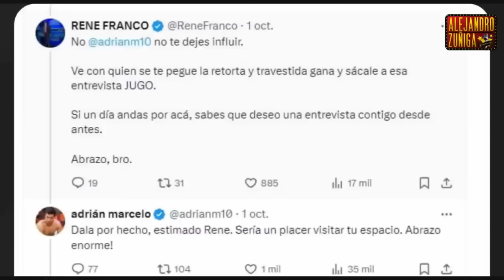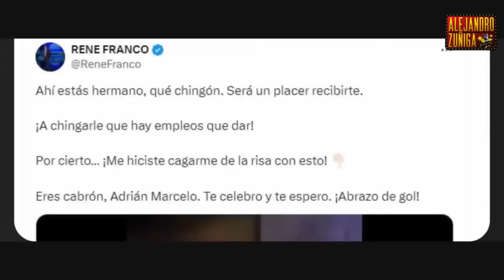AGARRON EN LA FAMILIA NODAL Y AGUILAR